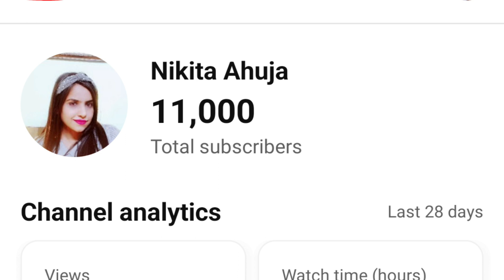Welcoming 11000 Subscribers at Golden Temple | Amritsar | Thank you | 11000 subs